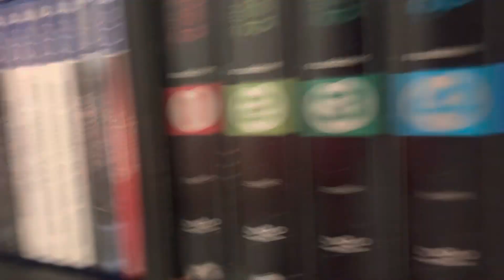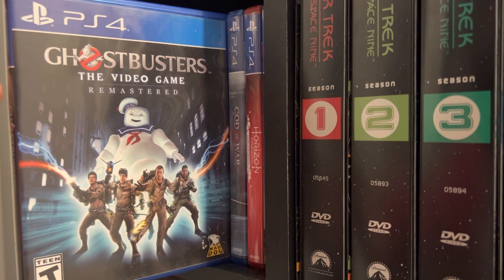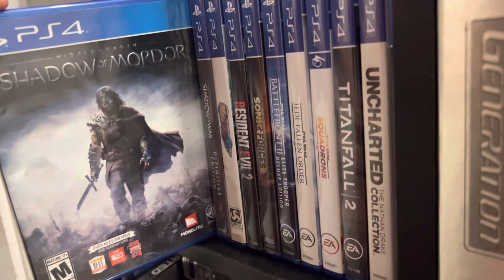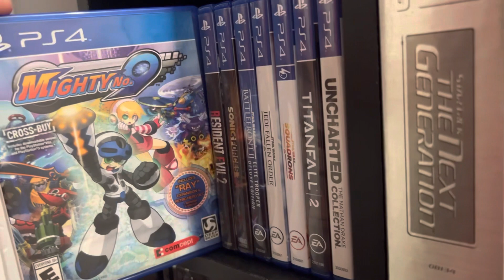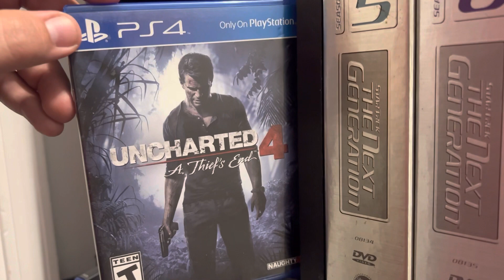PS4 Game Collection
The PS4 Collection.